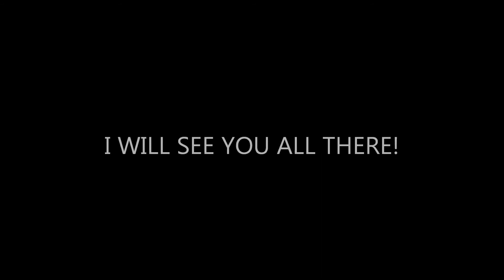NEW CHANNEL IS HERE. LINK IN THE DESCRIPTION!